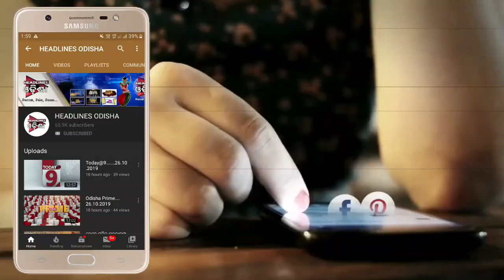SUNDARGADA LOCK DOWN